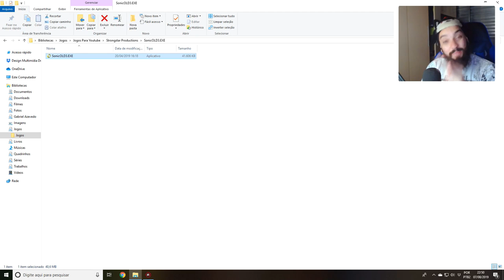EU NÃO ESPERAVA POR ISSO 😱 l SonicOld3.EXE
[ MEU SETUP]

[ CRÉDITOS ]